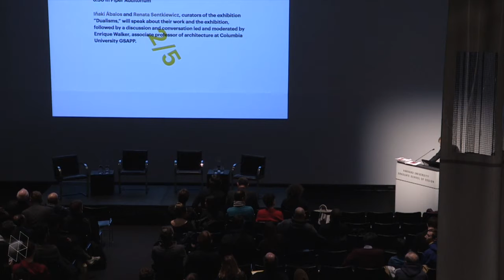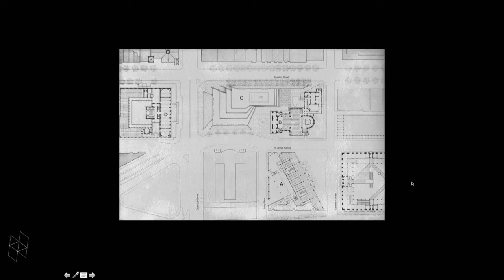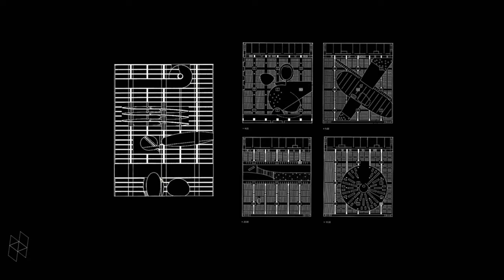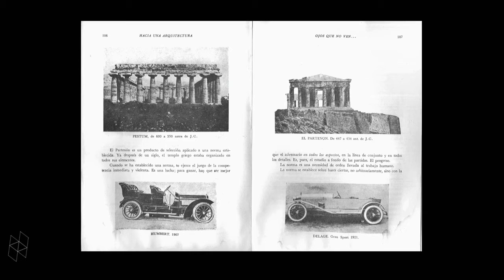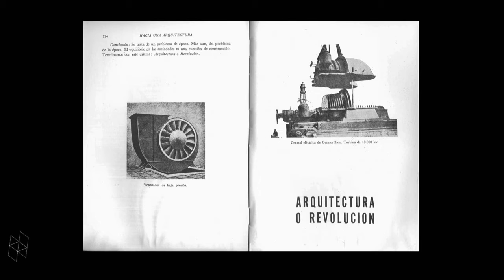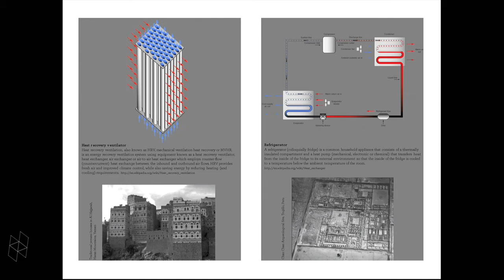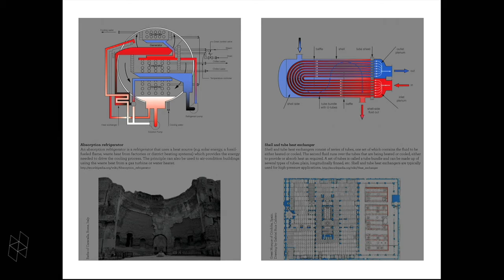On Dualisms: Iñaki Ábalos and Renata Sentkiewicz in conversation with Enrique Walker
Much historic architecture takes its compositive tension from two theoretically incompatible morphological organizations that correspond to different universes or languages. This technique leads to a certain kind of monster or hybrid characterized by dualism. One of the basic monster assembly techniques involves the union of two organizations with one degree of compatibility and another obvious degree of incompatibility. Unions between different forms and materials can be carried out physically or by processes of chemical fusion. "Dualisms" may refer to limited scopes or can expand and infect all the scenarios affected by architecture, starting with its disciplinary definition, which is challenged by the view that the struggle between two disciplines is intrinsic to the project, or by incorporating a material, formal and geometric contradiction. Likewise, space can be conceived by introducing tension between the lower and the upper parts, or between interior and exterior, or by means of intrusions of varying depths and differing configurations.

Iñaki Ábalos and Renata Sentkiewicz, curators of the exhibition “Dualisms,” will speak about their work and the exhibition, followed by a discussion and conversation led and moderated by Enrique Walker, associate professor of architecture at Columbia University GSAPP.